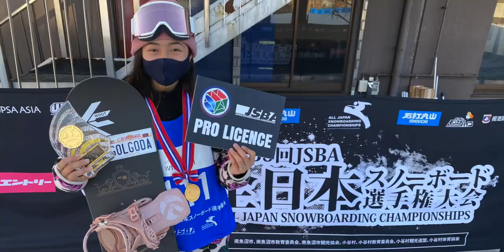WE ARE GOLGODA RIDERS 2020/2021 EDIT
GOLGODA RIDERの２０２０ー２０２１シーズンの様子を紹介

1 HIMARI
eb's
ELECTRIC
CAPiTA
GOLGODA

2 KOKONA
チロル接骨院
GOLGODA

3 JUN
GOLGODA

4 KAZUMA
GOLGODA

5 NIINA
チロル接骨院
GOLGODA

6 UCCHI
MOSS
SMITH
tetonbros
GOLGODA

7 SHUN
PUBLIC snowboards
thirtytwo
SalmonArms
BentMetal
Bigmouth
DRAGON
Mountain Life Wax
GOLGODA

8 8931　Daichi Matsushita
ARBOR Japan
FLUX Japan
COMMON APPAREL
AIRBLASTER Japan
GOLGODA